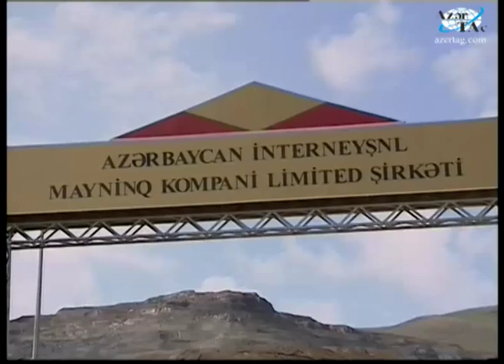Gədəbəydə "Azerbaijan International Mining Company Limited" şirkətinin yeni zavodu açılmışdır